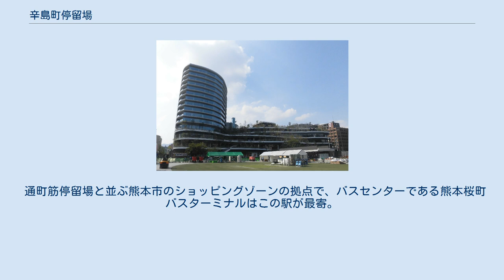辛島町停留場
辛島町停留場（からしまちょうていりゅうじょう）は、熊本県熊本市中央区新市街7-1地先にある熊本市電の電停。
かつては熊本市産業文化会館の最寄であることから産文会館前の副名称があった。
A系統とB系統の乗り換え駅となっている。
停留所番号は8。
 相対式ホーム2面2線を有する。
花畑町側、三菱UFJ銀行熊本支店前と辛島公園南側に折り返し設備がある。
横断歩道を渡ってアクセスする。
車椅子に対応。
 過去 現在の位置からロータリーで分岐して南熊本方面にも2面2線の乗降場が存在し、主に春竹線（通町筋方面行きを除く）や川尻線の発着駅に使われていた。
 辛島町停留場では、A系統とB系統の電車を乗り換えることができる。
いずれの場合も20分を過ぎた乗り換えは無効となる。
 2015年度の乗車人員数は2,556人である。
熊本市交通局の電停の中で5番目に利用者が多い。
 1日平均の乗降人員は以下の通り。
 通町筋停留場と並ぶ熊本市のショッピングゾーンの拠点で、バスセンターである熊本桜町バスターミナルはこの駅が最寄。
また、駅東側には道幅の広いサンロード新市街アーケードがあり、熊本県最大の繁華街・下通商店街やファッションストリートとして有名なシャワー通と結ばれている。
 駅の歴史 駅名の由来 ^ ただし、複数人での乗り換え、大人用カードでの小児運賃・割引運賃の支払いには対応していないため、これらの場合にも乗換券が発行される。